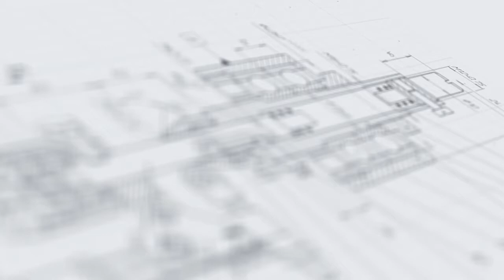Ориентатор пластиковых колпачков элеваторного типа (8000 к/ч) БК-3000.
В данном видео показан принцип работа ориентатора пластиковых колпачков элеваторного типа (8000 к/ч) БК-3000.
Во время работы модуль ориентации обеспечивает беспрерывную подачу крышек к механизму укупорки.

Принцип работы:

Крышки проходят через желоб, на котором установлен датчик. Если желоб переполнен и напротив датчика задерживается крышка, то лента ориентатора останавливается. Также на ориентаторе установлены сопла со сжатым воздухом.
Сопло, установленное в месте выдачи крышки, включается вместе с поршнем, фиксирующим крышку.
За работу сопел и поршня отвечают два электромагнитных клапана, установленные за обшивкой, в нижней части моноблока.

С более подробным описанием данного оборудования Вы можете ознакомиться на нашем сайте по ссылке

Характеристики:

Тип ориентатора: Ориентаторы крышек элеваторного типа;
Производительность: 8000 шт/ч;
Габариты, мм (Д х Ш х В): 1050 х 1000 х 2900;
Тип крышек: Пластик;
Диаметры крышек: 20 - 30 мм;
Тип тары: ФВ-50-20-ОС-«БСЗ»; ОСТ 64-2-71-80; ФВ-100-20-ОС-«БСЗ»; ОСТ 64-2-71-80;
Высота крышек: 10-15 мм;